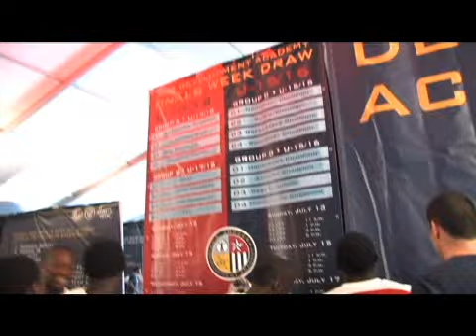Schultz Clinches Finals Berth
Schultz Academy clinches a finals berth in the Southeast Conference.